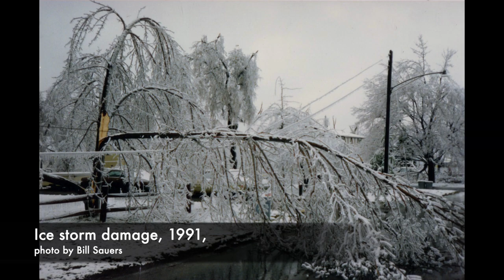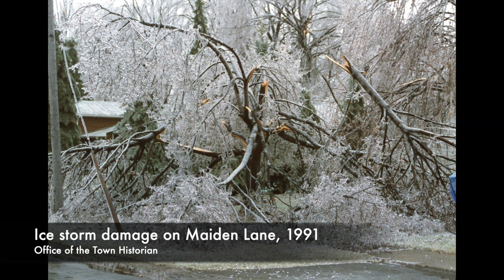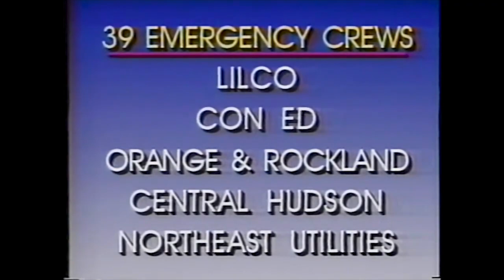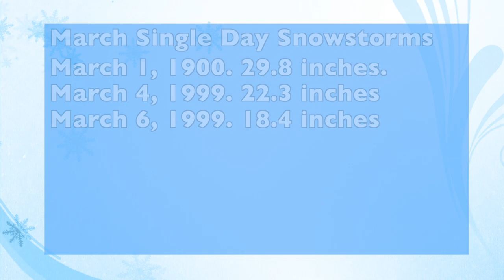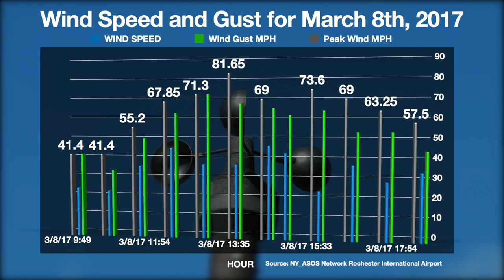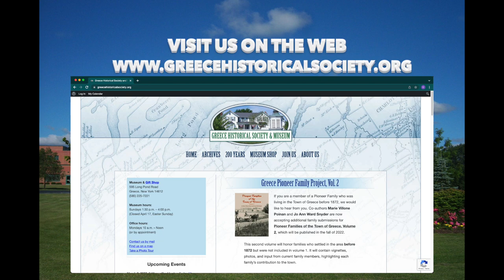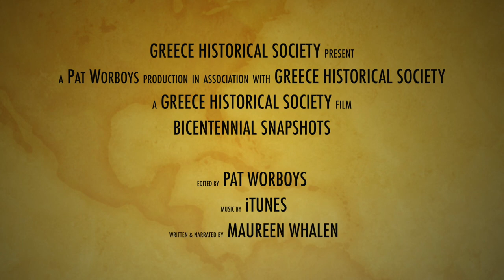Bicentennial Snapshot No 34 - Extreme Weather Part 2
This week we look at the 1991 Ice Storm and the 2017 Wind Storm. Thanks to @Paul-Pakusch for letting us use his 1991 Ice Storm footage in this snapshot which shows some of the damage from around the Florida Ave area which is over in the Dewey Stone area which we will get to in a later video.   Also thanks to @RochesterTVArchive who archived the WHEC newscast from the March 11, 1991 broadcast which helped us tell the story of the 1991 Ice Storm.

The Greece Historical Society presents these weekly Bicentennial Snapshots to mark the 200th Anniversary of the founding of the Town of Greece. Each week we feature a particular aspect of the town of Greece's history. Each Bicentennial story will be unique in nature and over the course of the 52 episodes, you will learn about the people and events that comprise the vibrant history of Greece from its earliest days to the present.